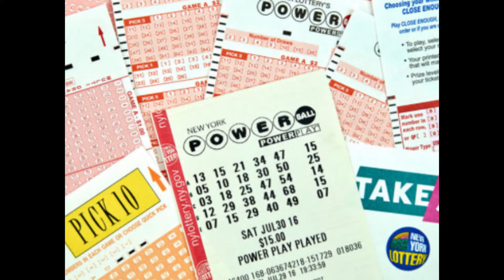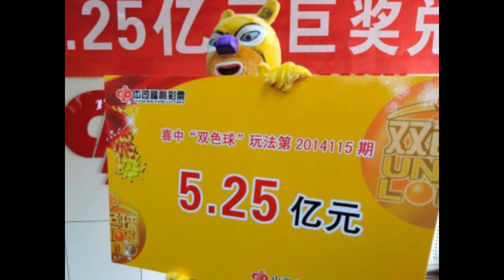Mysteri of Lottery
to watch another video